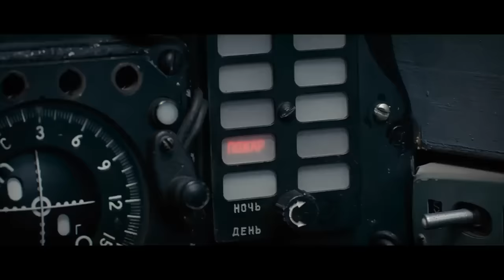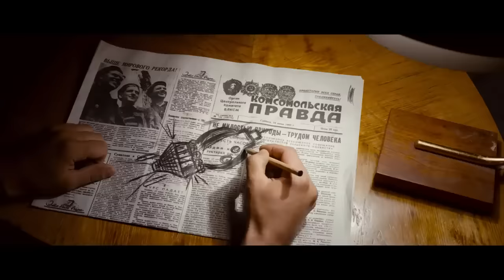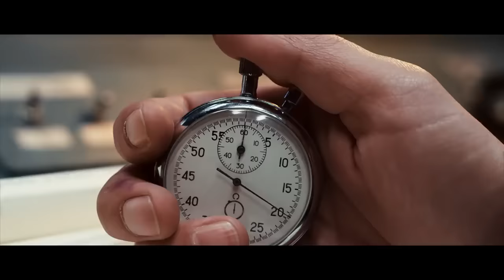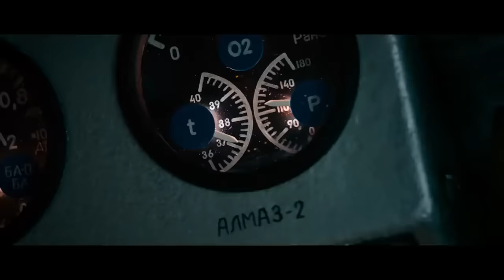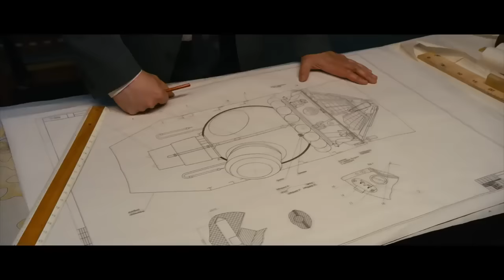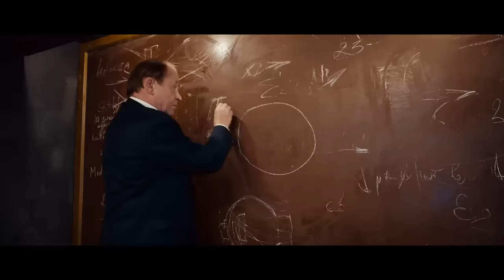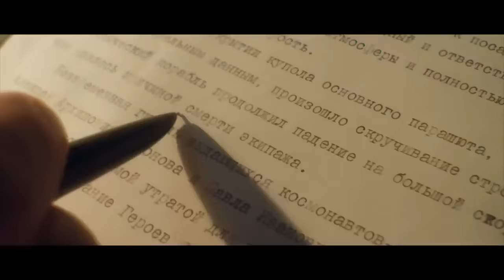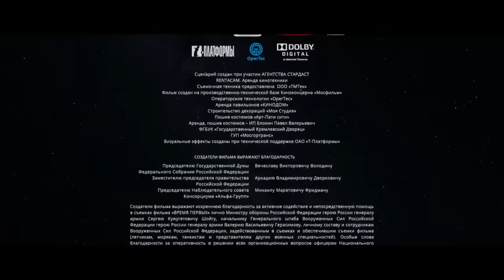Русский фильм. /Время первых./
Время первых (фильм 2017)
«Время первых» — так можно назвать эпоху шестидесятых, ознаменовавшуюся гонкой двух сверхдержав — Америки и Советского Союза за право покорить космическое пространство. Учёные и космонавты СССР усиленно работали над приготовлениями к первому в истории человечества выходу в открытый космос. Эта важнейшая миссия была возложена на Алексея Леонова. Именно он сделал то, что вошло в анналы истории. Но всё ли прошло по плану? Нет. При осуществлении задачи возникли проблемы, едва не сорвавшие задачу. Леонов провёл в космосе 8 минут и его скафандр деформировался. Внутри костюма возникло давление, которое мешало вернуться на корабль. В таком состоянии лётчику-космонавту пришлось проделать труднейшие в его жизни 5 метров до заветного люка.
Это преодоление далось с муками. Леонов был вынужден пойти против правил и двигаться головой вперёд. Кроме того, когда близился момент посадки, на корабле сломалась система, ответственная за навигацию. Первый пилот, Павел Беляев, вёл корабль в ручном режиме, используя торможение двигателем. Приземление произошло в незапланированном месте. Героям пришлось около сорока восьми часов ждать вертолёт в непроходимой тайге. Справляясь с трудностями полёта, космонавты, прежде всего, преодолели свои слабости и страхи. Они действительно были первыми!
Режиссер: Дмитрий Киселёв
Страна: Россия
Актеры: Евгений Миронов, Константин Хабенский, Владимир Ильин, Анатолий Котенёв, Александра Урсуляк, Елена Панова, Александр Новин, Марта Тимофеева, Геннадий Смирнов, Юрий Нифонтов